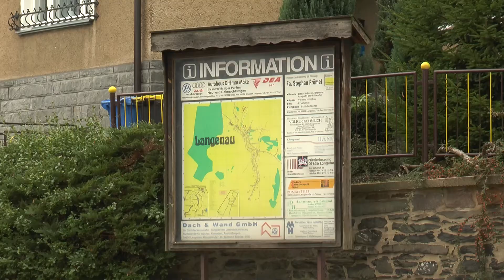Nutzung der Langenauer Schule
Die leer stehende Schule in Langenau soll verkauft werden. Doch wie das Gebäude zukünftig genutzt werden soll, darüber wird derzeit viel spekuliert.
Ob Oberbürgermeister Dr. Martin Antonow genaueres weiß, sehen Sie im folgenden Beitrag.